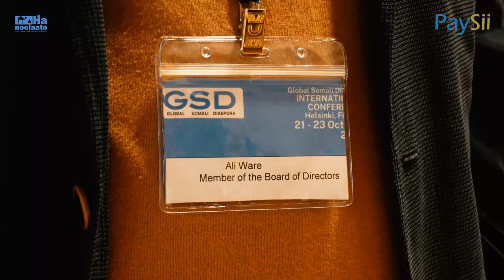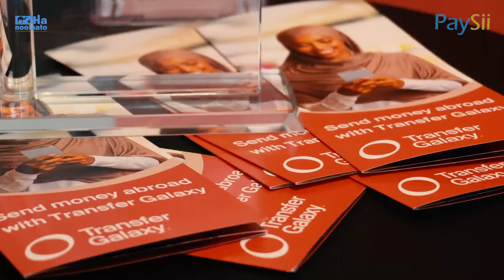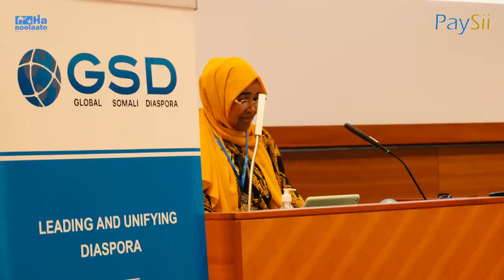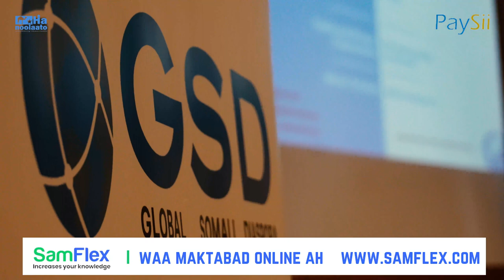Finland- Waxaa la soo gabagabeeyay shirweynihi GSD 2022